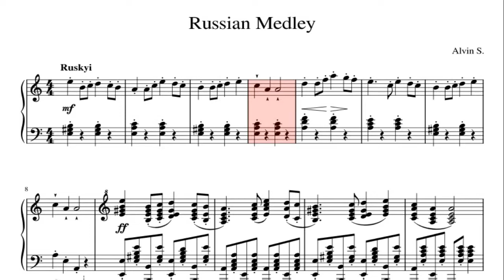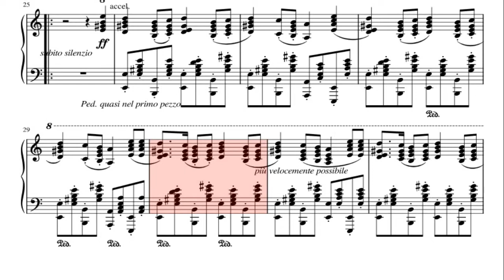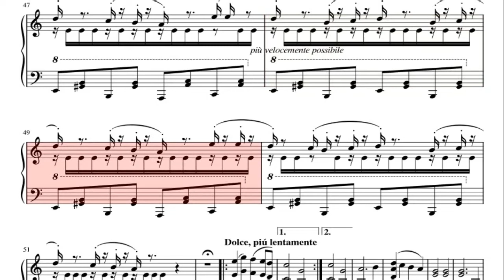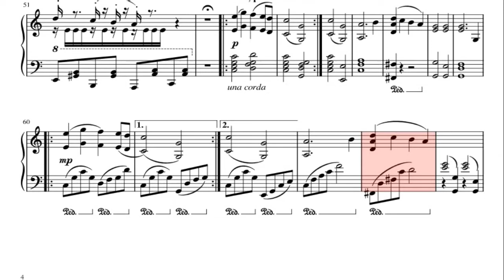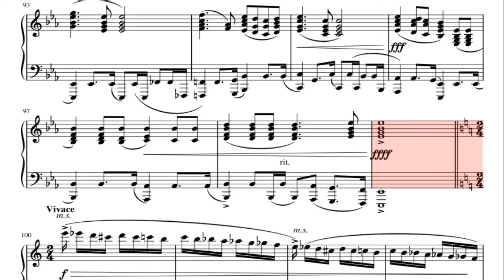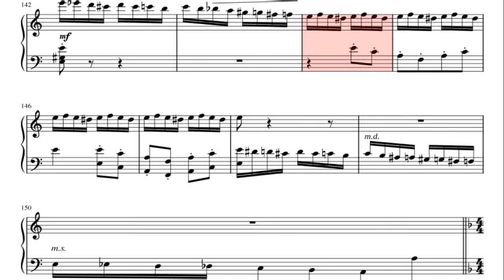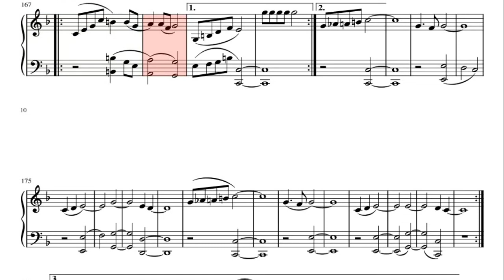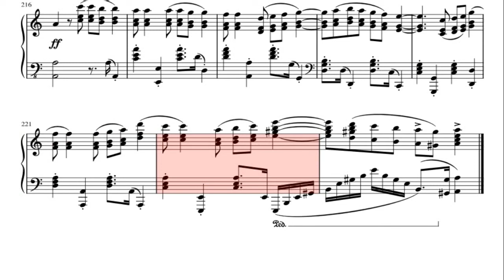Russian Medley Piano Sheet Music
Easy to play the piano  Russian Medley